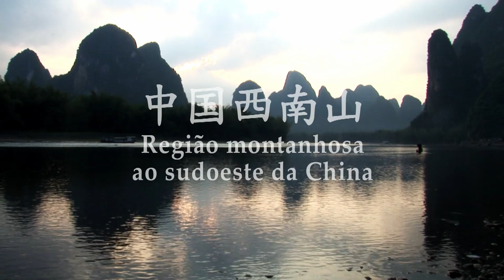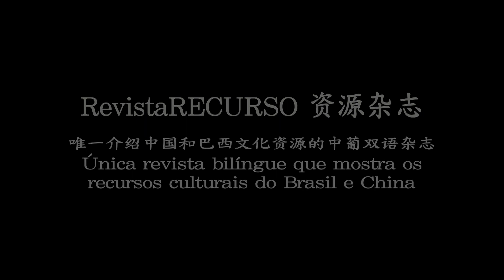RevistaRECUTSO 资源杂志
宣傳片（2008）